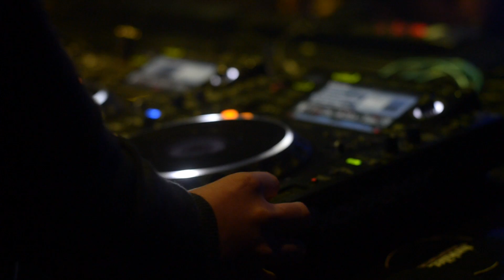Way Back - "What to do" EP out 21/03/2014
Wayback